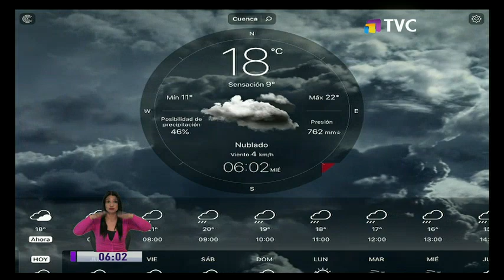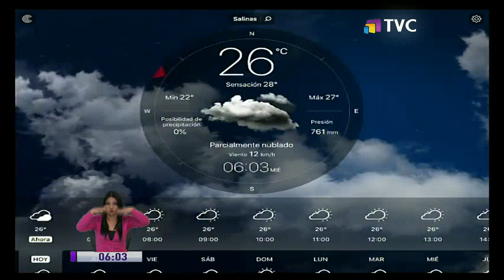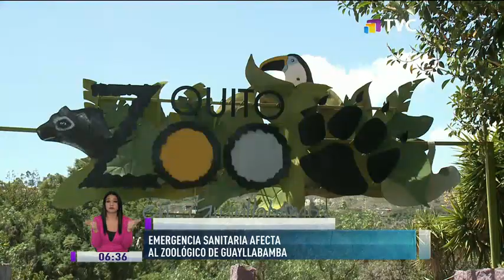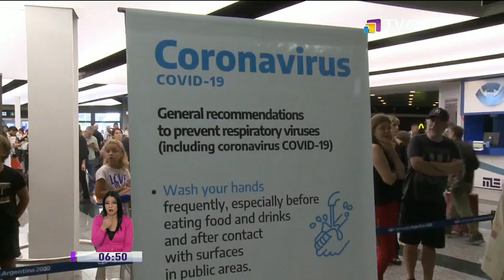TVC A Primera Hora: Programa del 18 de Marzo de 2020